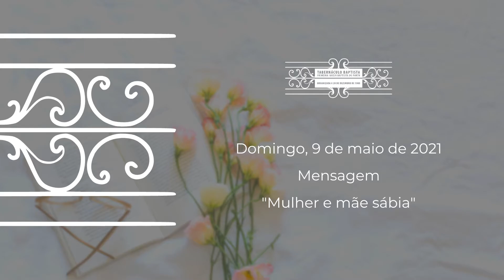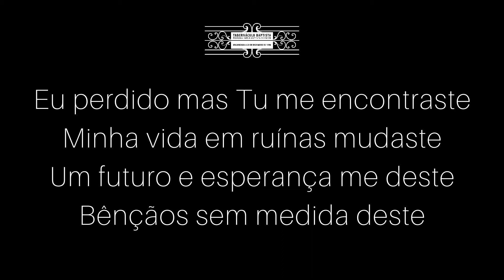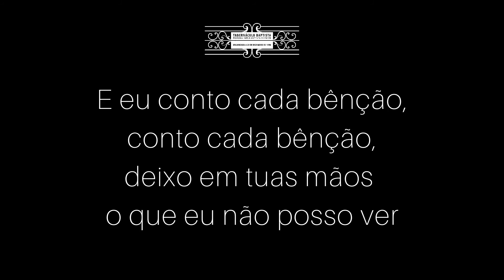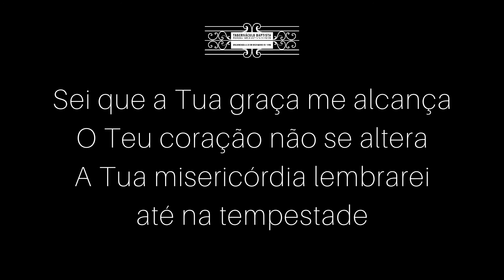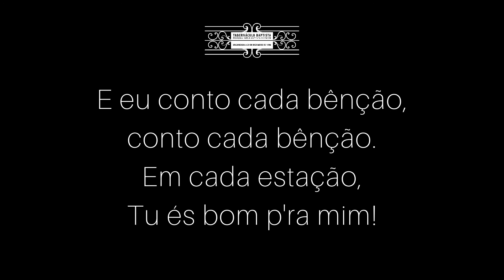"Mulher e mãe sábia" - Pr. Eliel Harada || PIBPORTO - 09.05.2021 (Dia das Mães)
Música final:
- "Counting Every Blessing" de Rend Collective
na voz de Isabela Harada

Ficha técnica
Edição e legendas: Isabela Harada
Programa de Edição: VSDC Video Editor
Câmara: Canon Legria HFR506